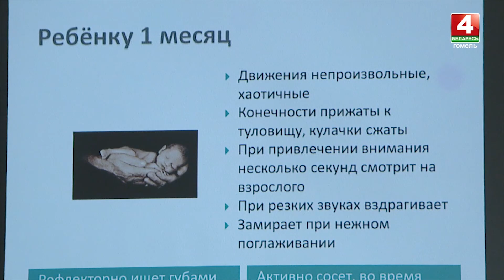Как работает модельный центр в Гомеле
Как правильно организовать быт, чтобы детям было комфортно и безопасно дома. Об этом можно узнать на занятиях в специальных модельных центрах, работающих при двух детских поликлиниках в Гомеле. Один из них посетила наш карреспондент.